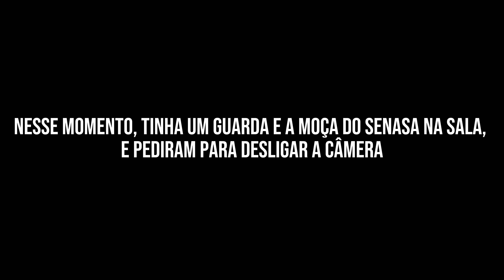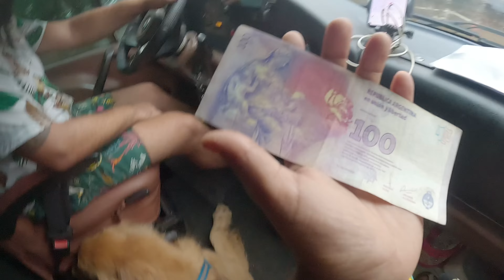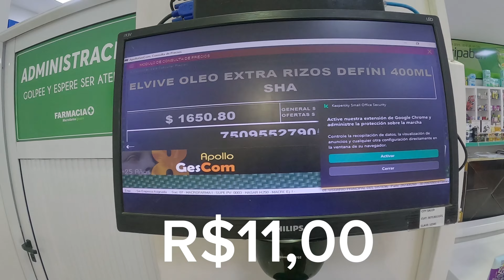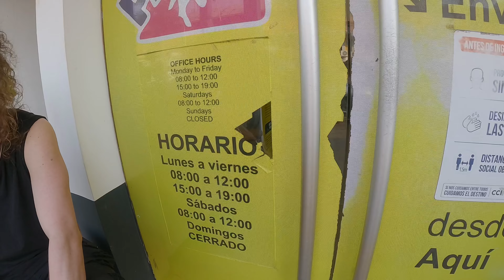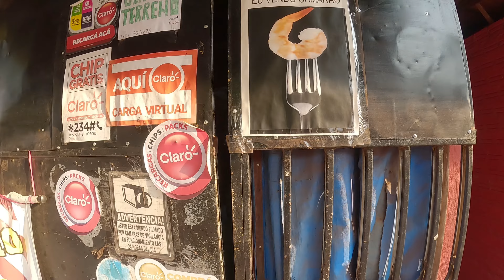NÃO É COMO VOCÊ PENSA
SONHOS E PATAS POR KM: do Brasil ao Ushuaia, rumo ao Alaska

Olá! Como vocês estão sonhadores? Esperamos que bem!

Somos um casal de sonhadores e juntos com nosso filho Thoth (um Golden Retriever) estamos visitando todo Brasil (morando em um motorhome sprinter ano 98) rumo ao Ushuaia e subir para o Alaska. Vamos juntos?

Muita estrada, aventura, sol, temperaturas extremas, gelo, neve, drone, gopro, risadas, desafios, histórias, nosso filho Golden Retriever, fotos, vídeos, amigos para a vida, recordações...

Legal né? 😱❤️❤️💛🚐🌞

Siga  a gente nessa aventura. 😍

Nos acompanhe nessa jornada do Ushuaia até o Alaska🥶, passando pelo Brasil. Dois humanos (Roney e Tâmara), nosso filho Thoth (um Golden Retriever) e nossa casa feita com muito carinho, a Sonhadora. ❤️🇧🇷

Facebook : Sonhos e patas por Km

Kwai: Sonhos e patas por km

Amigos do vídeo: ‎@Recruta-roots